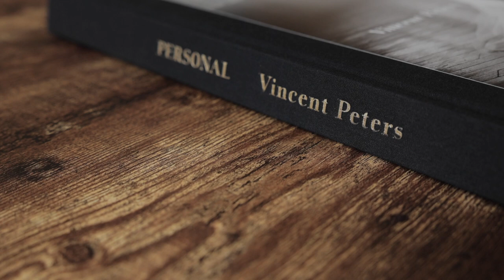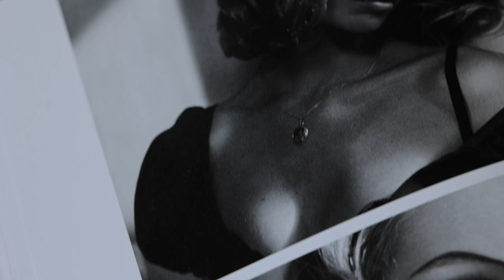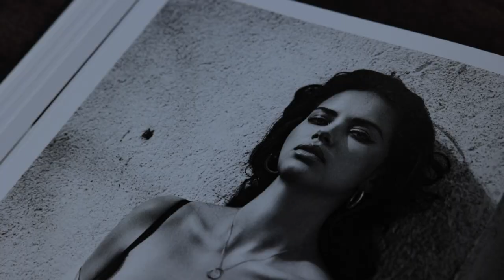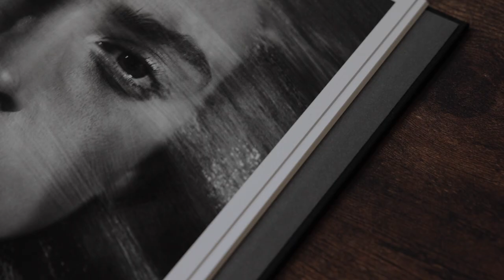Vincent Peters Personal | BOOK of PORTRAITS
A rare (up close) look at Vincent Peters personal work. The book has become one of the world's most collectable photography books - Limited print run, signed 1/50 with a clamshell presentation box. 187 duotone images, plus 15 colour.

Vincent Peters hand-selected the pictures for this book, most of which have never been published before. Along with his portraits show, there are also art nudes (that cannot be shown here). Vincent is the master of light, form and direction. This video is in appreciation of Vincent’s craftsmanship and dedication to his work.

Let me know your own thoughts in the comments below?

SEE MY HELPFUL LISTS:

Main Camera Kit
Lighting Kit
Portfolio Photography Books
Educational Photography Books

TIMESTAMPS:
00:00 Vincent Peters Personal
1:00 part 2
2:30 part 3

All opinions mentioned are my own, these are based on my personal knowledge/understanding. The opinions are NOT paid for, and open to friendly debate.